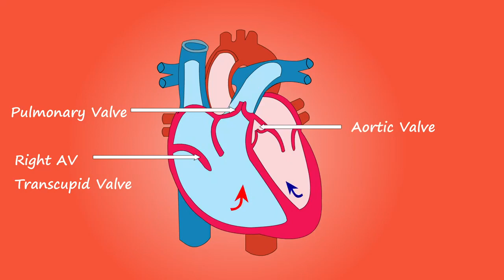heart कैसे काम करता है??Khushi